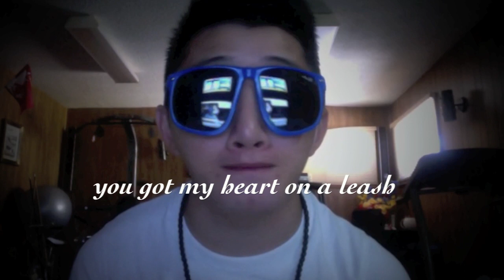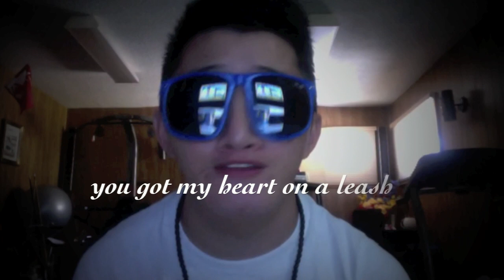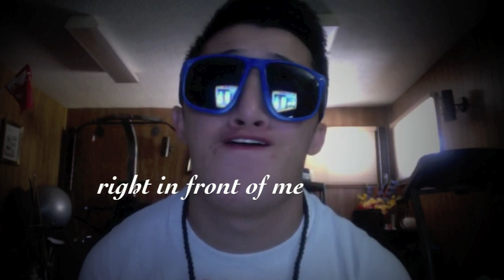Handle With Care - JRA (lyrics video)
One of my favourite by JRA :) hope you guys enjoy!..

Shot with: Macbook Pro (Photo Booth)

(Written & Composed by JRA)

This is a perfect night to me
Just you & I snugglin' in front of the TV
Just hanging out with our PJs on
Watching "Law & Order: SVU" all night long

PRECHORUS
Do you feel it beating?
Do you hear what it's saying to you?
'Cause mine is fleeting
and I think I'm falling

CHORUS
Oh Oh Oh
This could be L-O-V-E
Oh Oh Oh
This is what I dreamed it would be

You got my heart on a leash
and I just cannot speak
I won't go anywhere
just handle with care
My heart
Please don't break it
No, please don't break it

than to be with you underneath these sheets
Oh, to feel like this
No it can't be wrong

than to be with you right in front of me
With our lips locked
Our eyes closed shut
and no one else but us

PRECHORUS
CHORUS